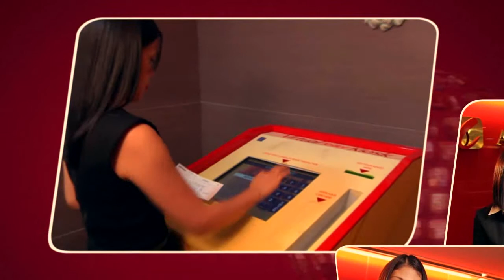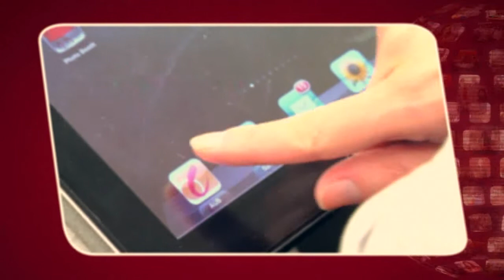Asia United Bank 15th Anniversary